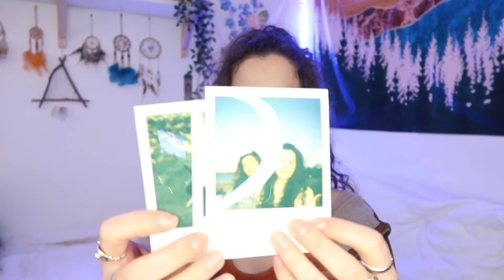What I Got For My Birthday | Birthday Haul 2021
hey guys! It was my 23rd birthday recently (April 4th for those who care ;) ) and i thought i would do a haul and show you guys everything that i got for my birthday!

- emma :)